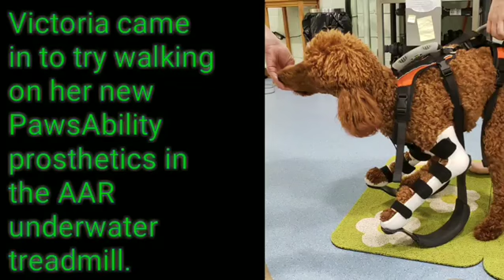Victoria the amazing Rescue Poodle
Learning to walk on her new prosthetics!